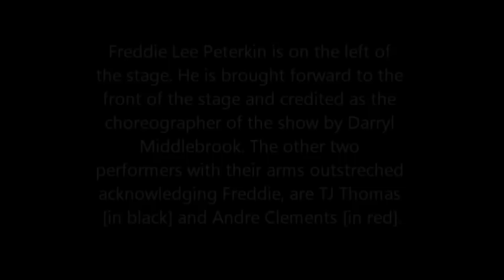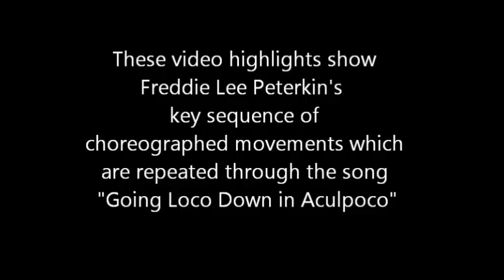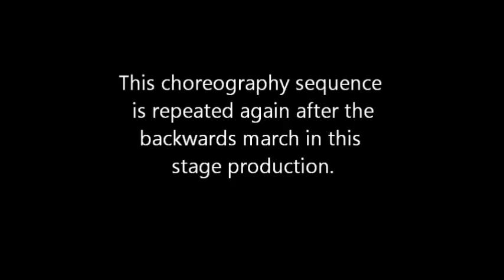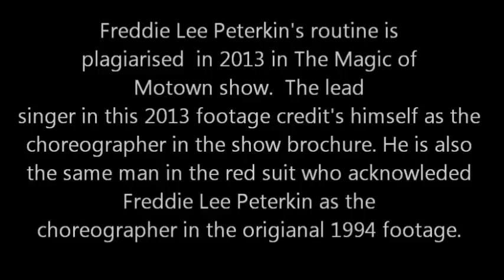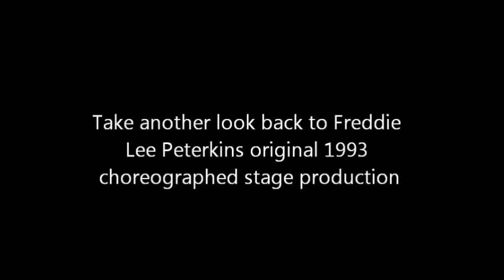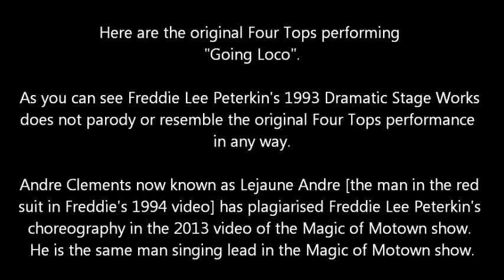The Plagiarism of Freddie Lee Peterkin's Dramatic Stage Works - Going Loco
Exposed with video evidence...
The plagiarism of Freddie Lee Peterkin's Dramatic Stage Works

Copyright subsists in an original dramatic work and it is expressly provided by statute that "dramatic work" includes a work of dance or mime. However, the two essential requirements are that the work must be "original" and must be recorded in some written or permanent form, such as notation or film. In the case of choreography, as with most other art forms, there can be few, if any, single movements which are wholly original but originality comes from the putting together and synchronisation of common place movements into an original composite whole and, in synchronising such movements, with the music or sound to which the choreography is related.

The Copyright, Designs and Patents Act 1988, are the moral rights are the right to be identified as the author of a work, known as the right of paternity, the right to object to derogatory treatment of a work, known as the right of integrity, the right not to be identified as the author of someone else's work, and the right to privacy. The right of paternity exists for the entire copyright term, and requires individuals who commercially broadcast, sell, perform or exhibit literary, dramatic, musical or artistic works to identify the author of the work

The right of integrity protects authors from having their copyrighted works altered in such a fashion as to constitute a "distortion" or "mutilation" of the original work or in a way that harms the author's reputation or honour. Cases vary as to how the right of integrity should be interpreted, with some judges saying that "distortion" or "mutilation" should be taken to be part of the wider clause on reputation and honour to avoid subjective decisions, and others interpreting each clause as distinct types of violation. The right to object to false attribution protects individuals from being identified as the authors of works they have not contributed to; unlike the other moral rights it exists only for the individual's lifetime and the 20 years after death, not for the full term of copyright.